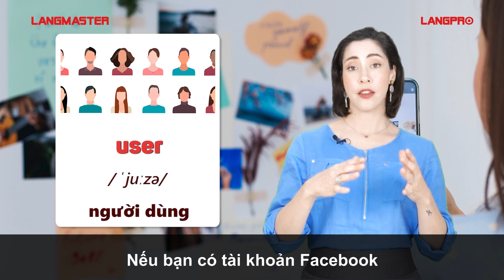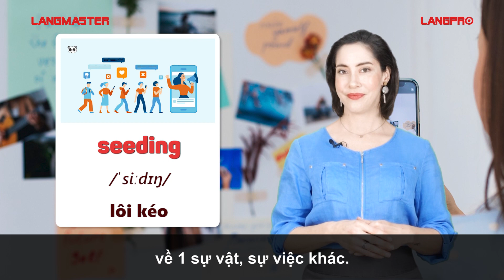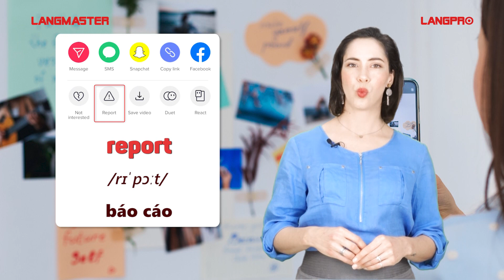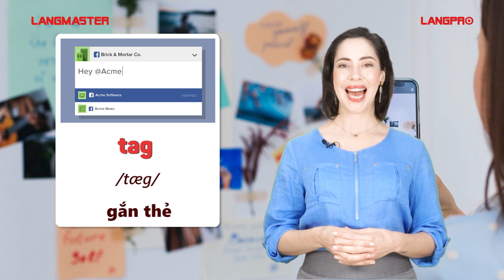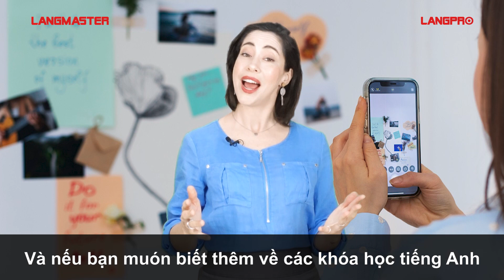60+ từ vựng tiếng anh chủ đề công nghệ và mạng xã hội phổ biến nhất - Tiếng Anh cho người đi làm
TÌM HIỂU THÊM VỀ CÁC KHÓA HỌC TẠI LANGMASTER:
70+ từ vựng tiếng anh chủ đề công nghệ và mạng xã hội phổ biến nhất - Tiếng Anh cho người đi làm